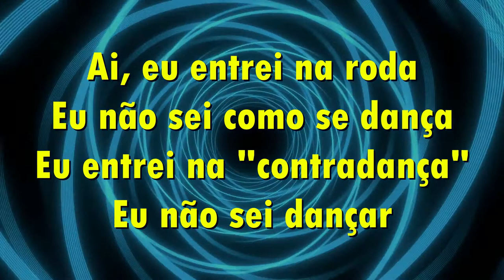Eu entrei na roda - Visitando o Folclore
Vídeo com a canção popular EU ENTREI NA RODA pra entretenimento de crianças na Educação Infantil.